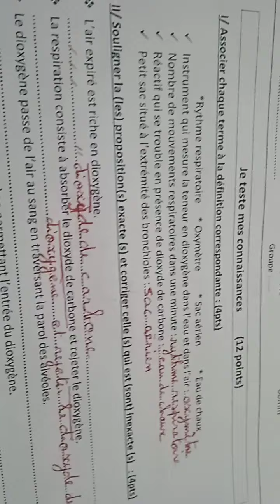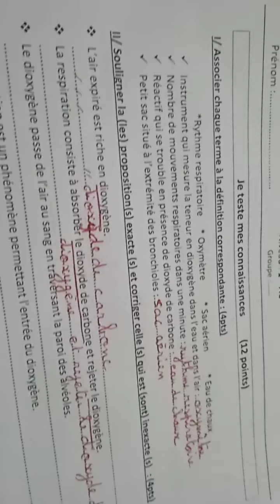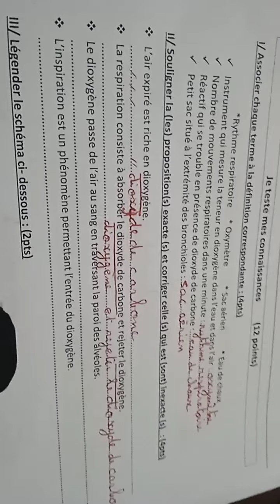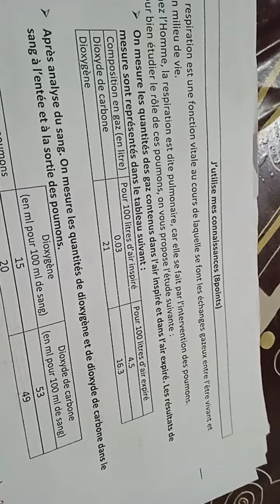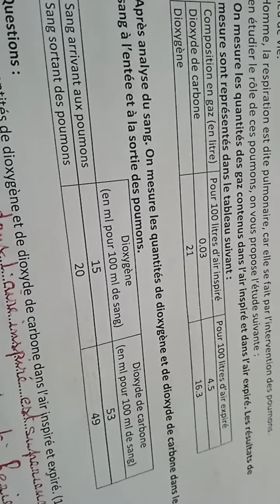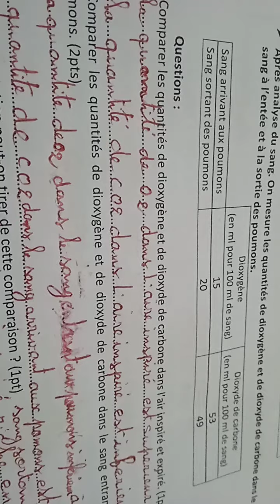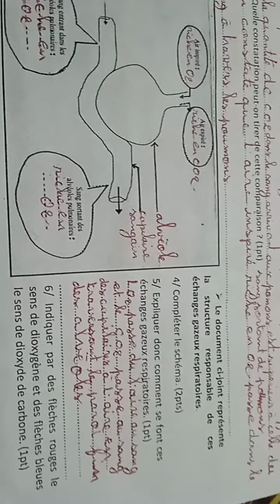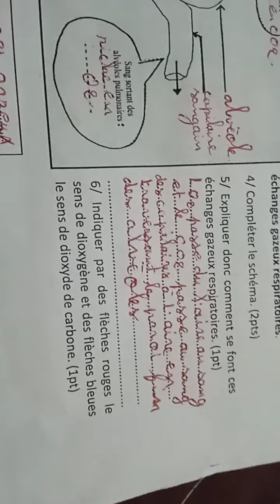contrôle 2 svt 1ere AC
svt@1ere AC